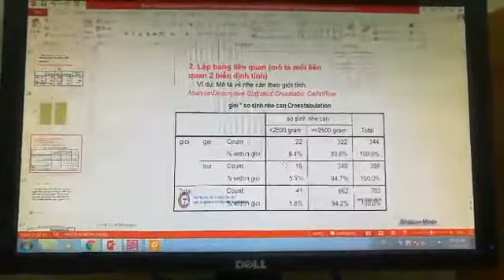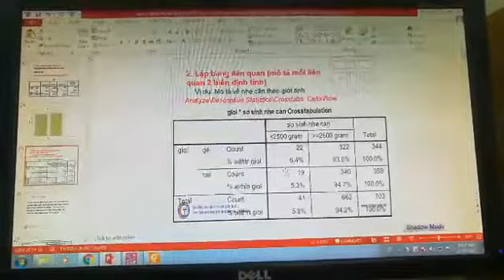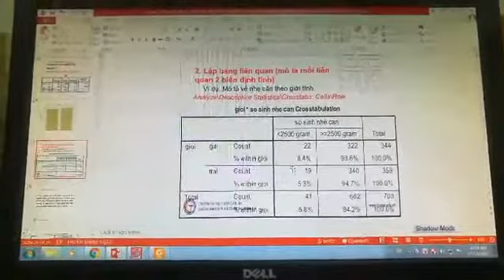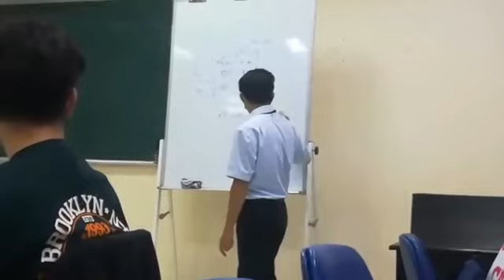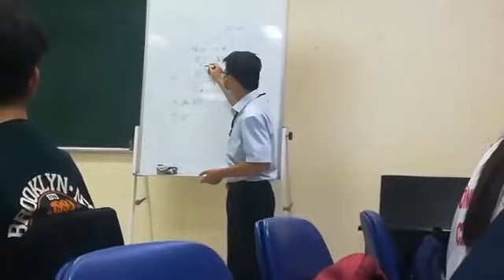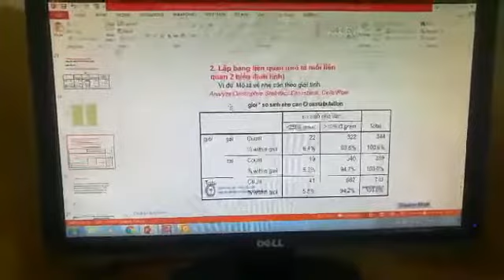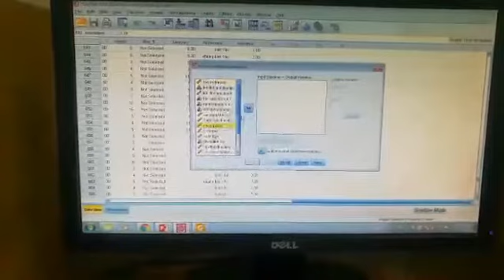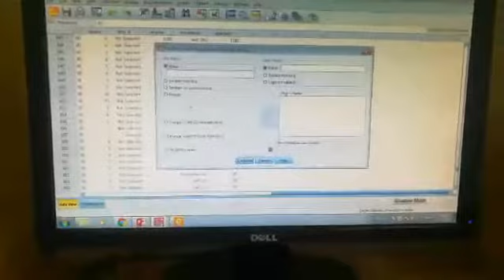Thực hành: Thống kê mô tả biến Định tính (2)